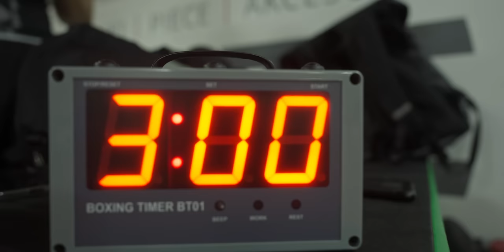TPS - Prime Time (KSW 88 Video) prod. Tytuz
TiM Music prezentuje singiel TPS - Prime Time stworzony pod wyjście Rutka na walkę na KSW 88.
Track dedykowany wszystkim wojownikom